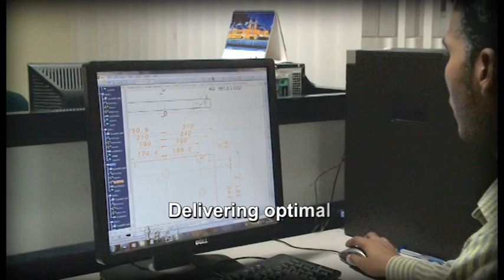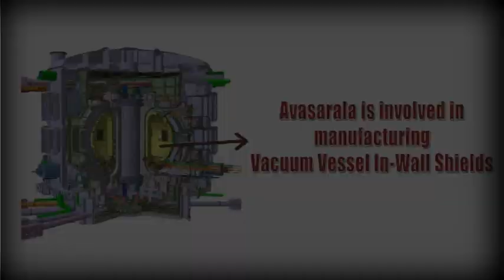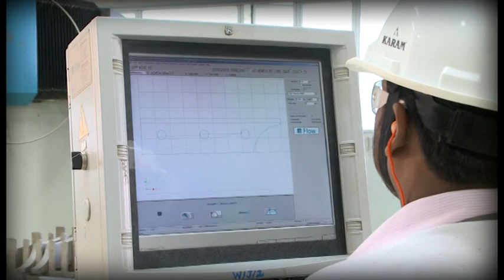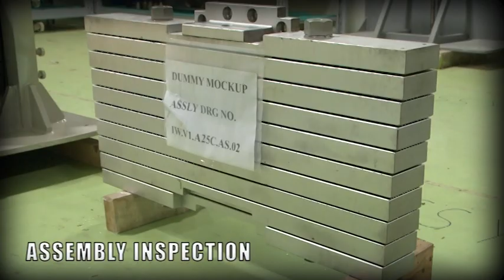Avasarala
It was in the year 1985 that we set foot on the engineering arena, predominantly in the field of high technology engineering. A thirst for excellence and an eye for innovation saw us diversify into vastly different areas of Nuclear Power, Factory Automation, Engineering Construction, Space and Healthcare. It was only a matter of time before we consolidated our position across India and overseas. Delivering optimal technological solutions in critical areas with our comprehensive capabilities, our mission is to continue contributing towards engineering excellence... We are Avasarala Technologies.